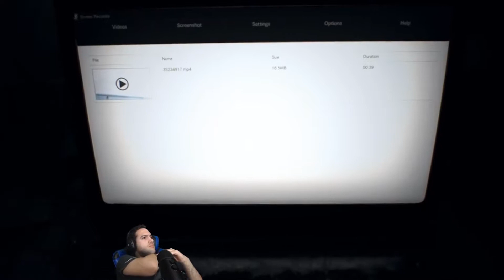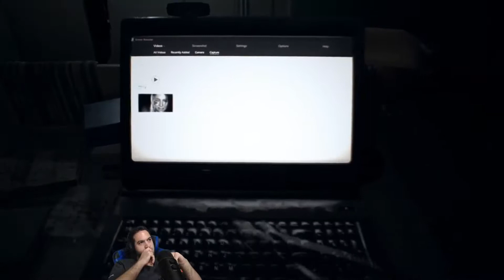Resident Evil 7 Part 24